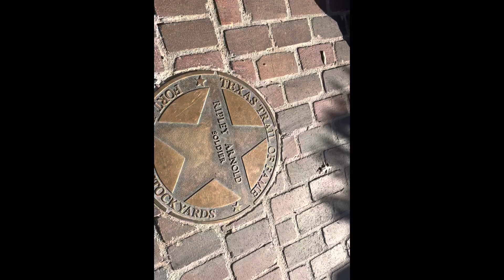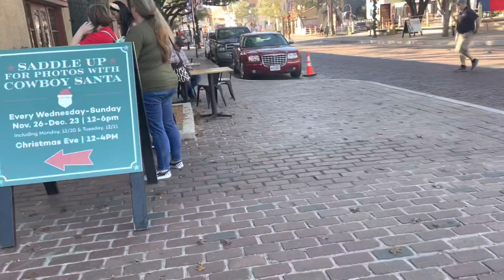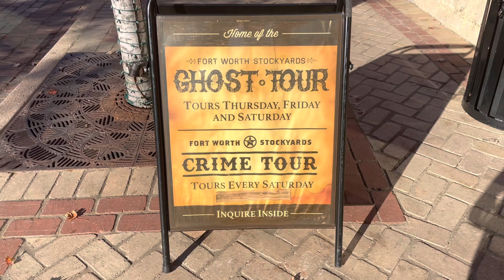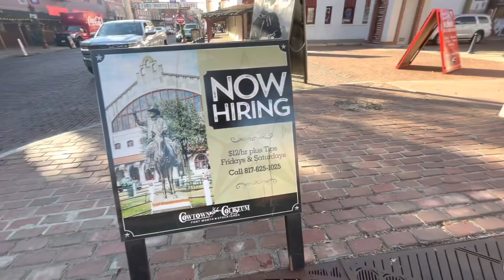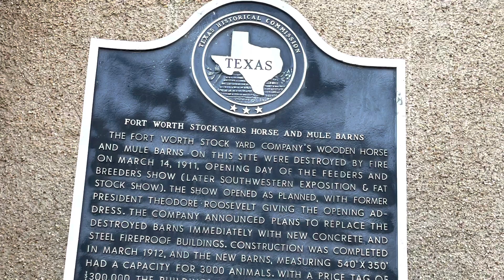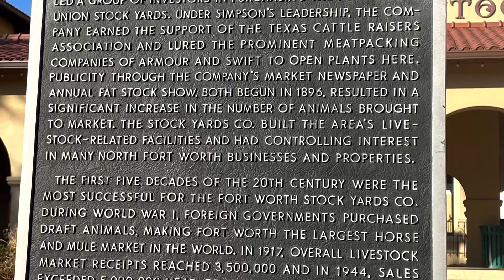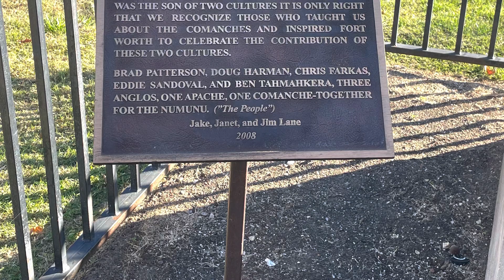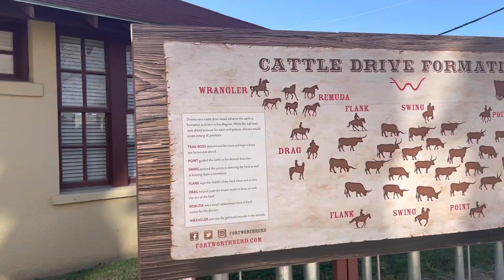Christmas @ the stockyards